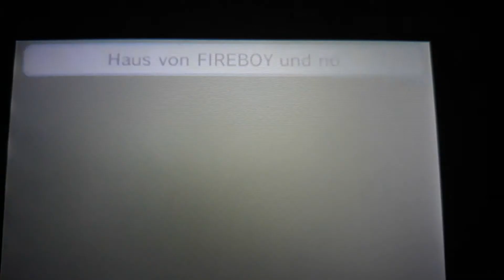Tomodachi life Fireboy is Flying Dreaming of the Bedtime...😴⏰